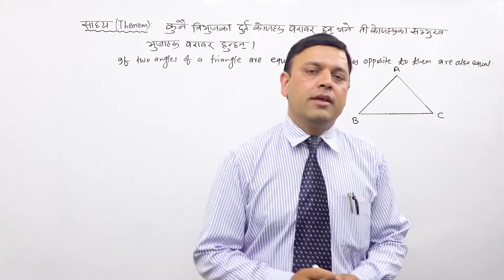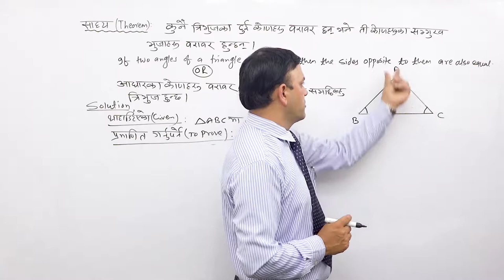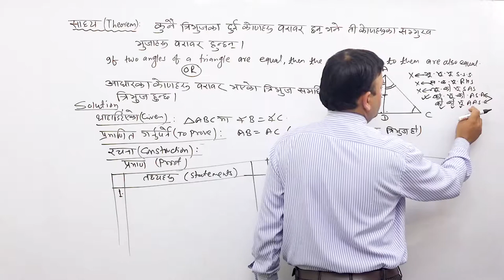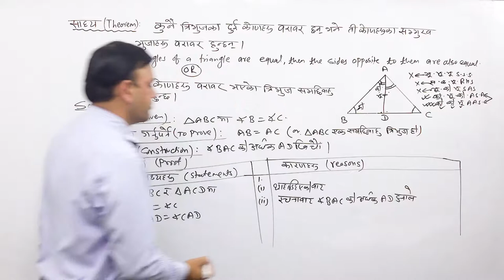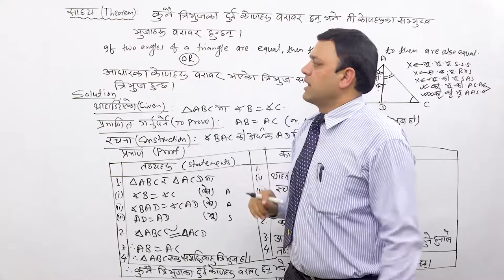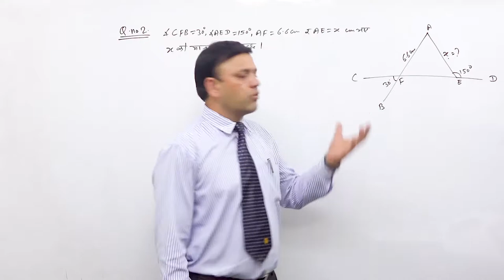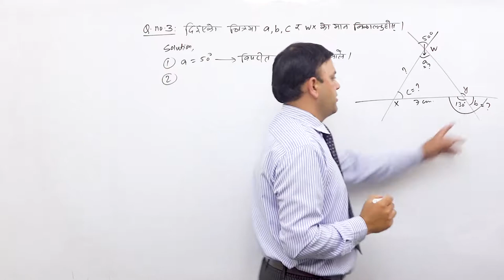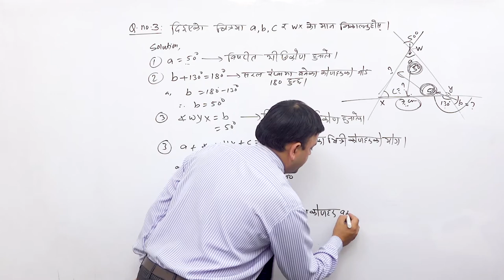Class 9 math Geometry part 6